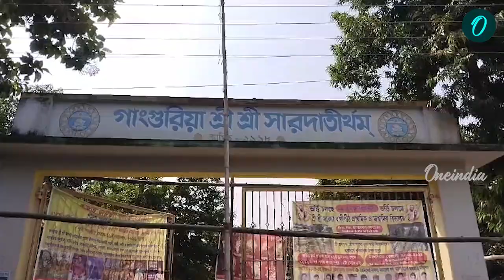ঝাঁপি নয়, হাতে থাকে অস্ত্র! বাংলার এইখানে ১৮ ভূজা লক্ষ্মী পূজিতা হন শক্তি রূপে